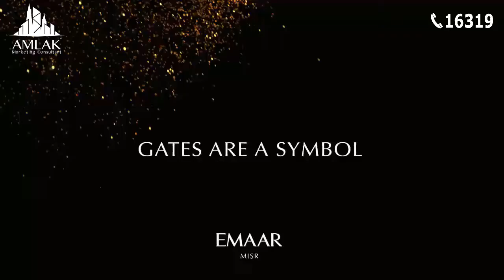Cairo Gate Emaar El Sheikh Zayed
For the first time Emaar in Zayed NOW.
After the success of Emaar in Up Town Cairo, Mivida and Marassi Emaar developing Cairo Gate Compound in El Shiekh Zayed in front of Dandy mall.
Area Starting from 75 SQM
Call Amlak and book your fully finished unit NOW.